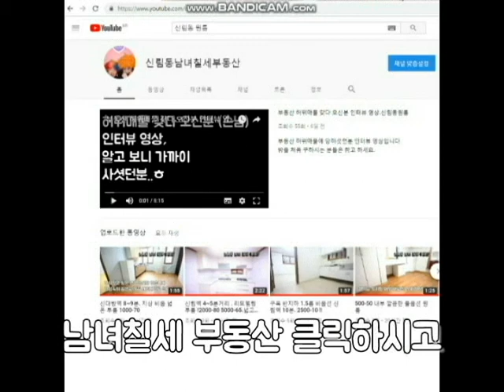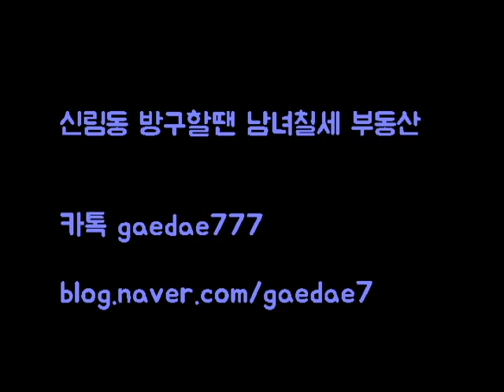신림동원룸 신대방역 역세권 신축 첫입주 1000-50! 6평 이상